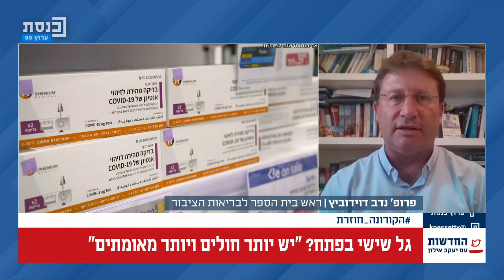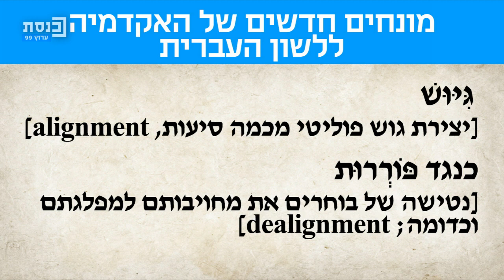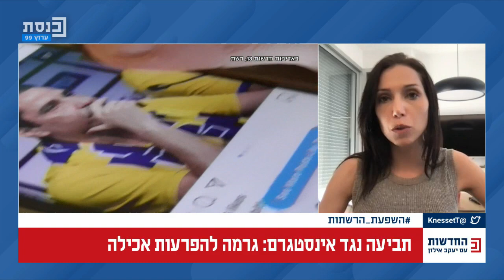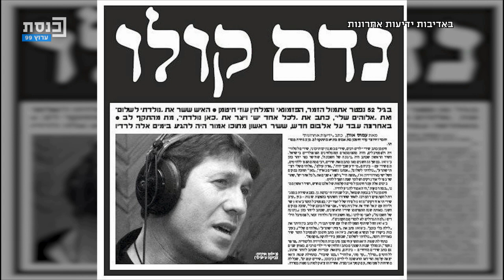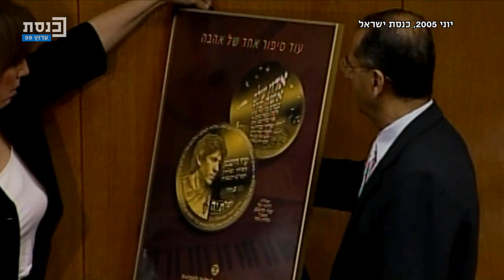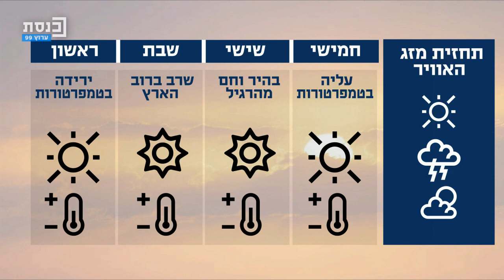החדשות עם יעקב אילון 09.06.2022